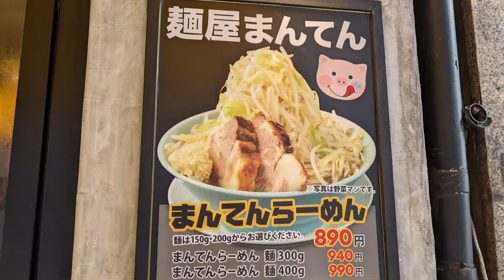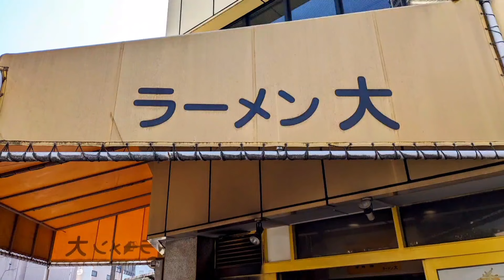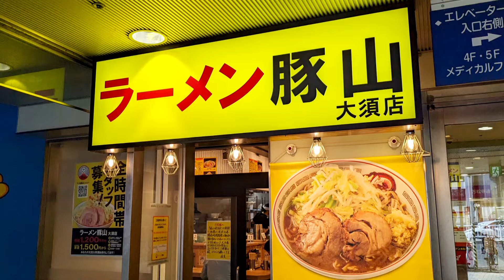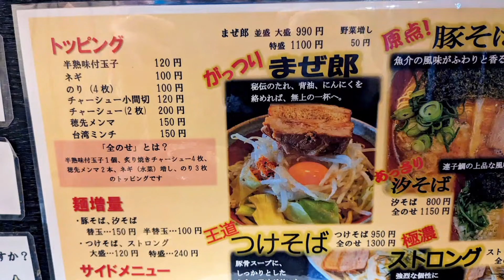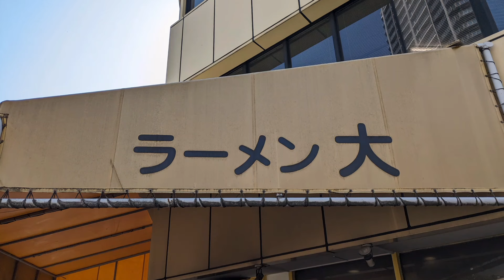【まとめ】名古屋でおすすめの二郎系ラーメン3選を紹介♪@Beckim_Vlog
この動画では、【名古屋でおすすめの二郎系ラーメン3選】を紹介しました。